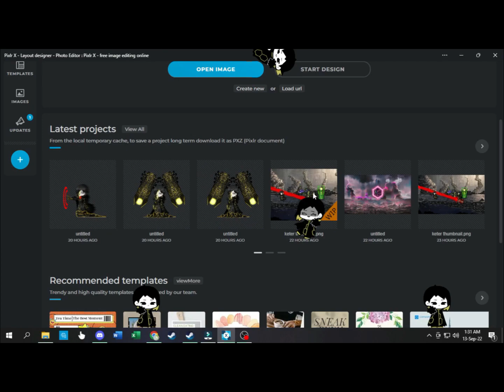The Claw of Silence part 2 is out + part 3 teaser. [Library of Ruina]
"The Silence Executioner". The Claw of Silence. (part 2)

Game: Library Of Ruina.